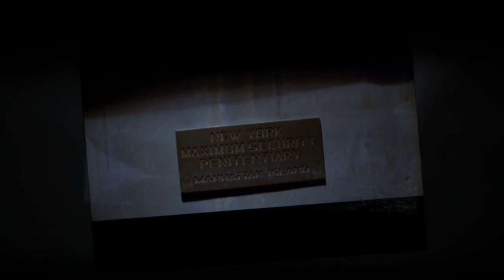Claudio Simonetti - 1997 Fuga Da New York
Claudio Simonetti's take on the theme for John Carpenter's Escape From New York with images from the film.